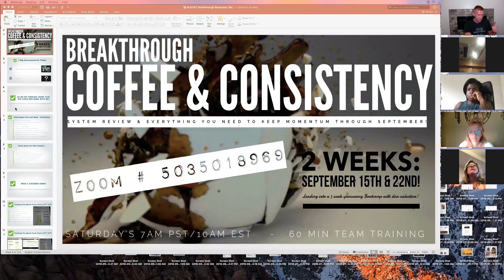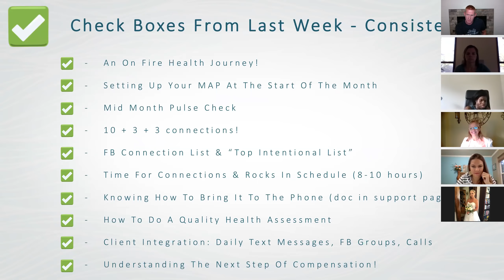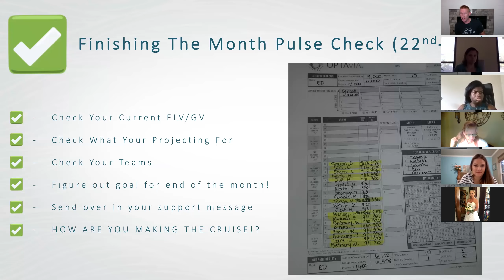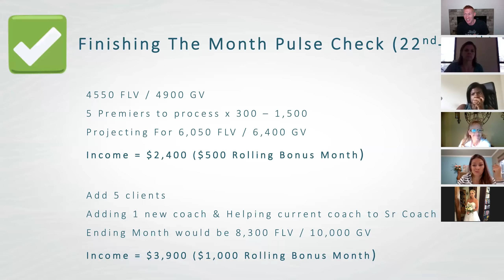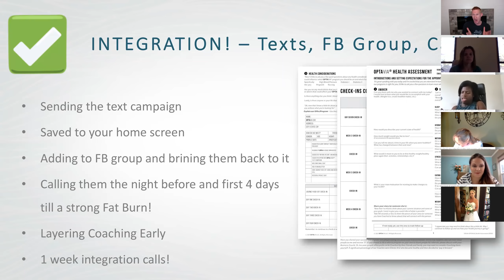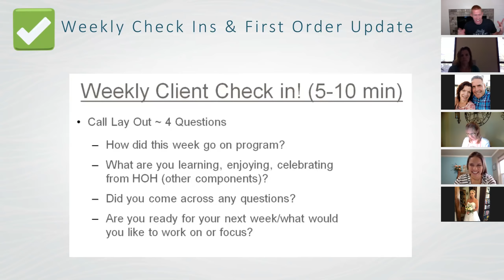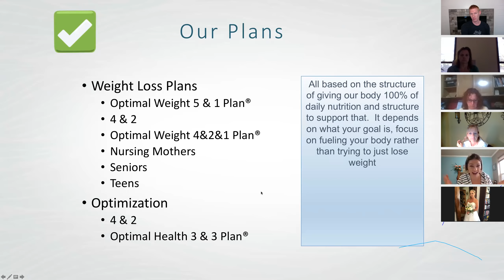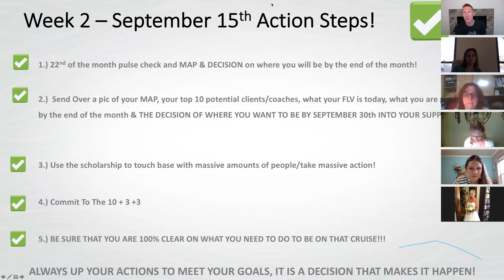Breakthrough C&C Week 2 - Action and Cornerstones of support!